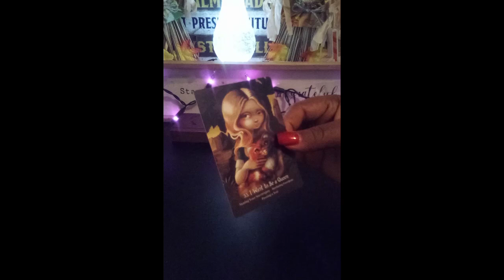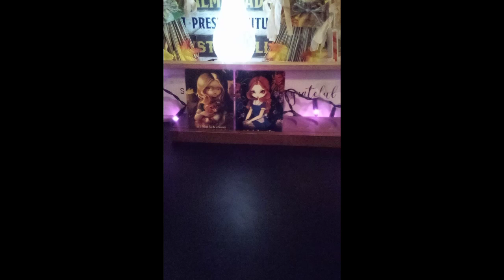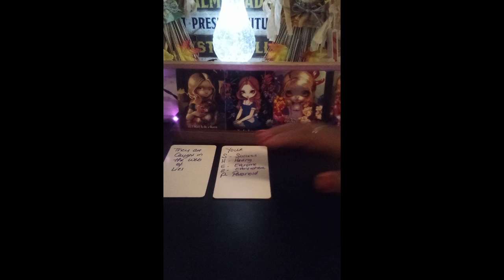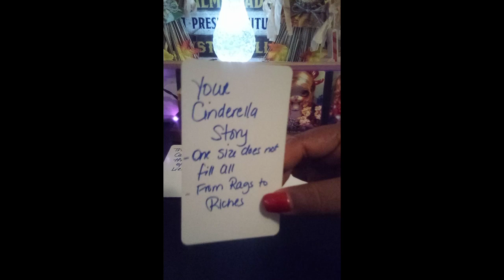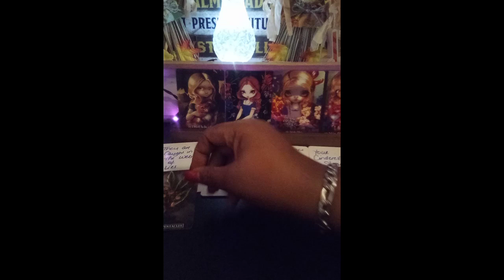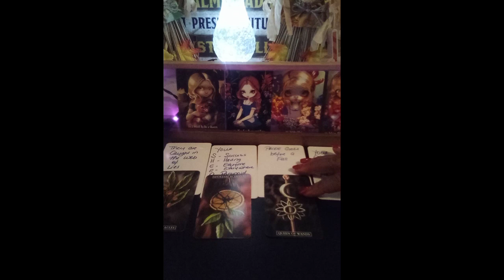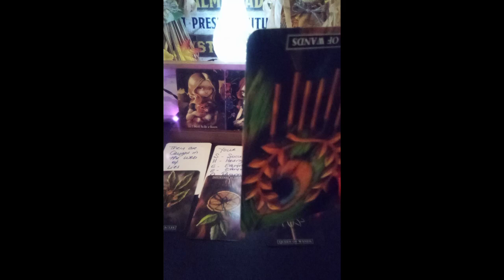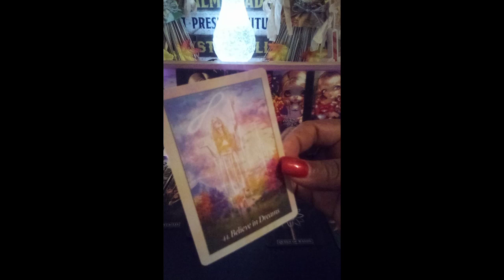SCORPIO ♏ PROTECT YOUR CROWN👑A MUST SEE